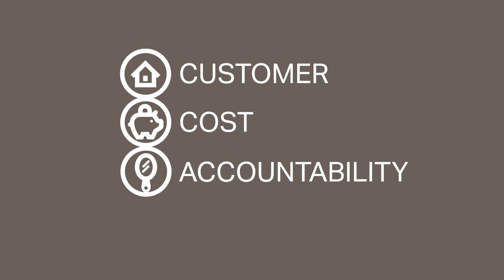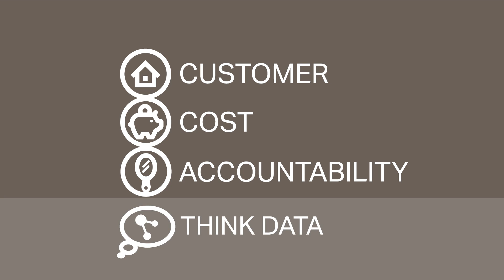CADENT GAS RICH PICTURE Animation